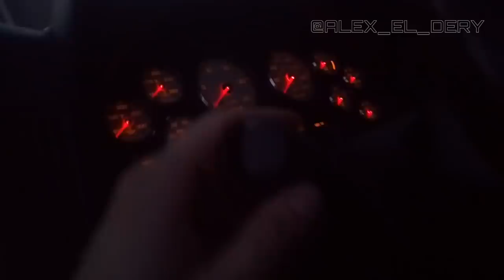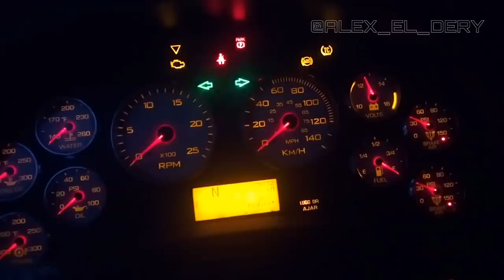Leve inspección antes del viaje. 🚚